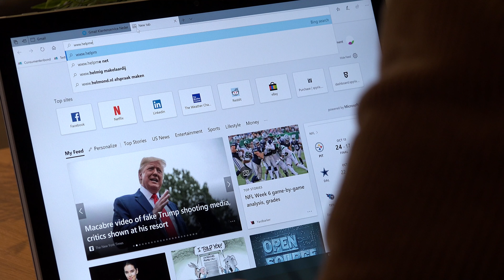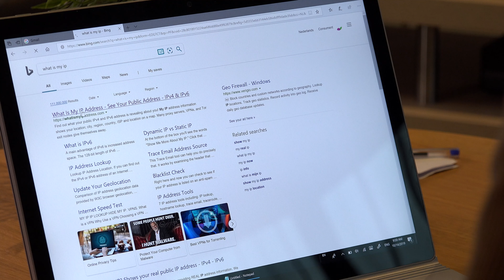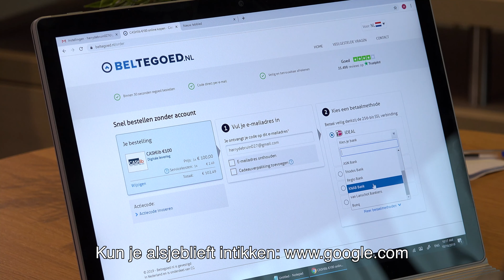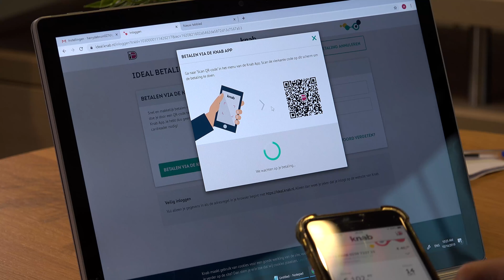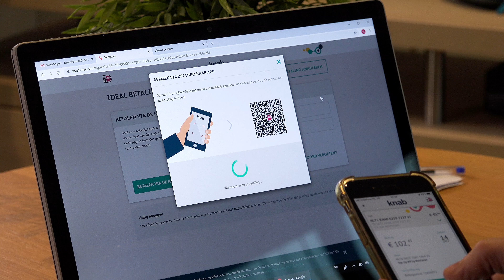Opgelicht door nephelpdesks! (Consumentenbond)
Oplichters vind je op allerlei gebieden, zo ook op het internet. Met slimme en eigenhandige trucjes proberen ze je veel meer te laten betalen dan gebruikelijk. In deze video bellen wij met een nepklantenservice, om te kijken hoe dit proces precies in zijn werk gaat. Voor meer informatie kun je terecht op onze